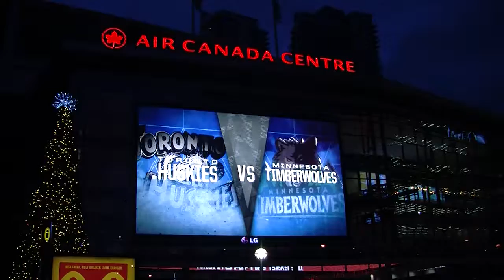Toronto Raptors vs Minnesota Timberwolves Preview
Video assignment by Jason Ramroop and Wrence Trinidad.